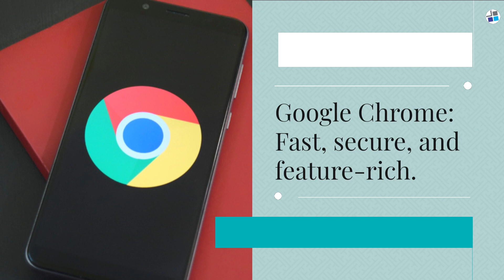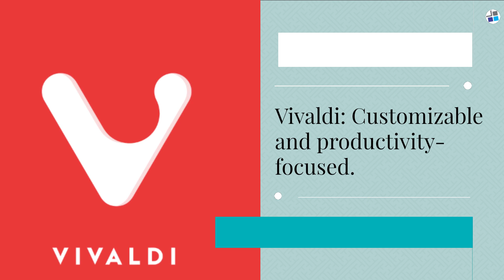Top 8 Chromium-Based Browsers You Must Try! 🔥ChromiumBrowsers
Top 8 Chromium-Based Browsers You Must Try! 🔥

Welcome to our YouTube video on the "Top 8 Chromium-Based Browsers You Must Try! 🔥" If you're tired of the same old web browsing experience and looking to explore some exciting alternatives, you've come to the right place.

In this video, we'll introduce you to a handpicked selection of 8 Chromium-based browsers that offer unique features, enhanced performance, and a refreshing twist to your everyday internet surfing. As you may know, Chromium is the open-source foundation of many popular browsers, and developers around the world have leveraged this platform to create their own browser innovations.

From speed demons that boost your browsing experience to privacy-centric options that keep your data secure, we've got something for everyone. Discover lesser-known gems that could become your new go-to browser, tailored to suit your specific needs and preferences.

Whether you're a tech enthusiast, a productivity pro, or simply someone who loves trying out new software, this video will introduce you to exciting possibilities. Say goodbye to browser monotony and welcome a world of choice!

Let's dive in and explore the best Chromium-based browsers together! Enjoy the video! 🚀